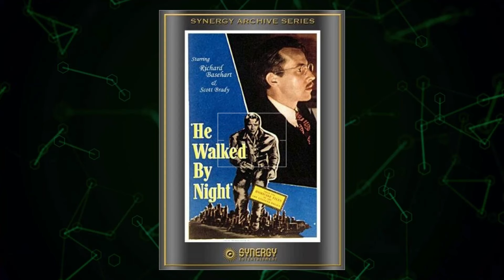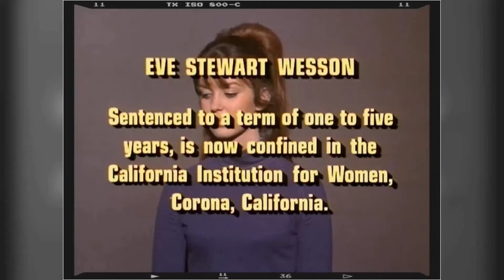Dragnet TV Series Exposed: Uncovering the Disturbing Truth